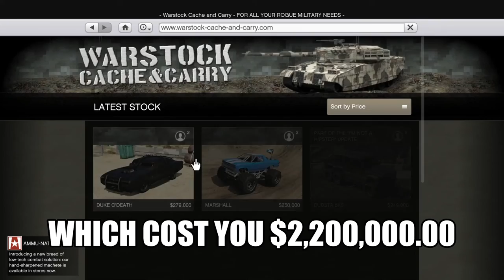HOW TO PURCHASE CARGOBOB IN GTA 5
About GTA V

GTA 5
GTA ONLINE
GTA V
гта 5
прохождение gta v
как играть в gta v
gta v онлайн
гта трилогия
cargo bob